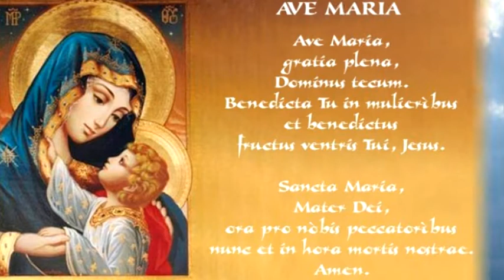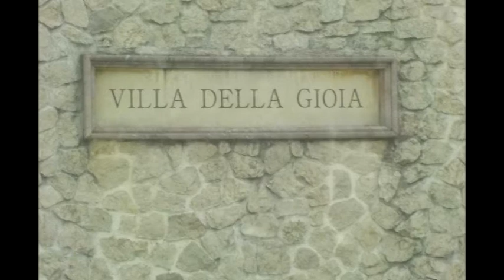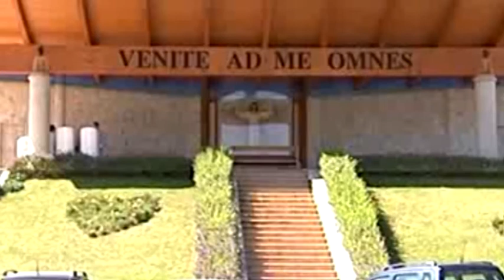Marco Cozza - Mamma Natuzza (Video Ufficiale)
Questa canzone è il mio modo per Ringraziare Mamma Natuzza  per avermi aiutato .
L’ho sentita vicina dal primo giorno
in cui ho saputo di avere “un problema”
Che mi ha tormentato per mesi, oggi che sto iniziando a ritrovare un po’ di serenità
Ho voluto ringraziarla attraverso la musica, unico mezzo
con il quale riesco ad esprimermi.
A Lei e tramite Lei ho chiesto aiuto
e sono state esaudite le mie preghiere.

La voce, il cuore e le parole sono mie
La musica è stata realizzata da Antonio Carbone -
il video da mio figlio  Elio
che ringrazio infinitamente.